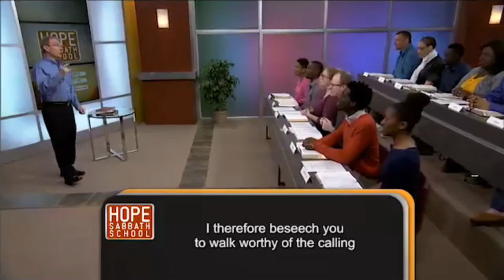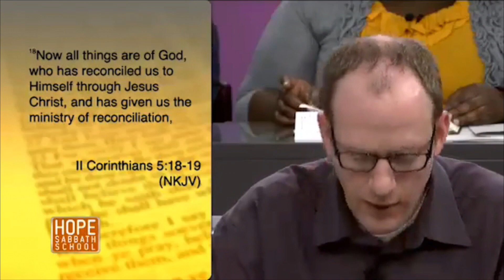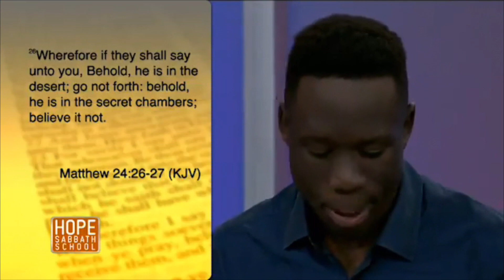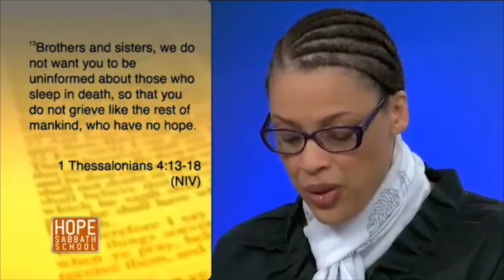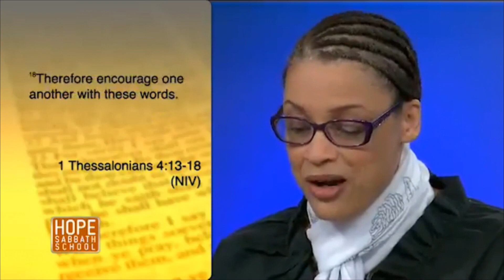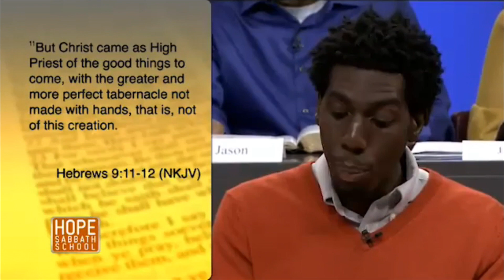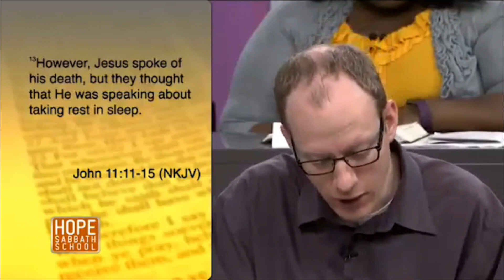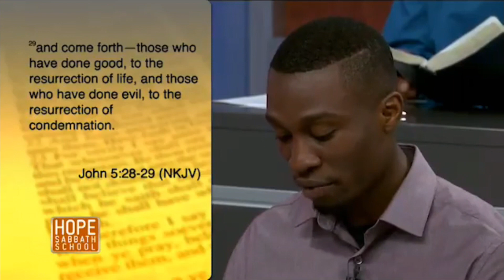Hope Sabbath School Lesson 8 Unity in faith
Hope Sabbath School Lesson 8 Unity in Faith. And you are invited to participate in online discussions of the lesson at SabbathSchoolNet.blog
Click on the CC bottom right of video to see Closed captioning. For Androids, Iphone and Ipad go to the video top right you will see three dots click on them and activate closed caption.